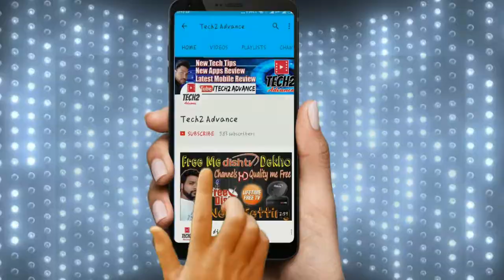1k subscribe celebration, i love my subscribers, you are my family, thank you so much.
नमस्कार दोस्तों आप सभी का बहुत बहुत सुहगत है.आपके अपने चैनल TECH2 ADVANCE में. आज आप के प्यार के कारण ही हमारे चैनल ने 1K SUBSCRIBERS पुरे कर लिए है.आगे भी अपना प्यार बनाए रखना ना.